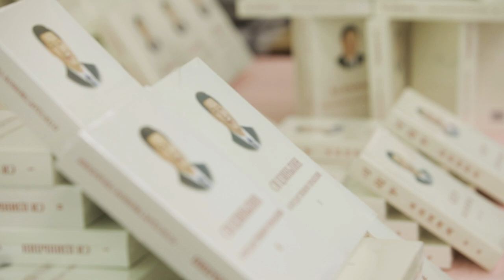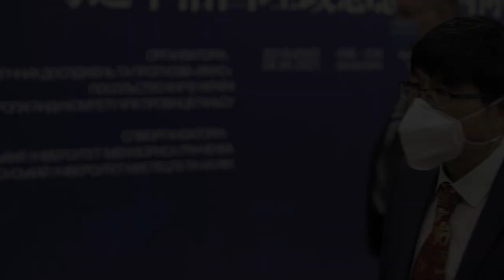У Києві відкрився українсько-китайський форум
країнами невпинно поліпшуються.
На цьому наголосив Надзвичайний та Повноважний Посол КНР в Україні Фань Сяньчжун під час міжнародного українсько-китайського форуму, що проходить у Київському університеті імені Бориса Грінченка.

Міністр Кабінету Міністрів Олег Немчінов також привітав учасників форуму. Він зазначив, що уряд очікує дослідження китайського досвіду державного управління та пропозицій щодо визначення українського шляху за результатами форуму.

Ректор університету імені Грінченка Віктор Огнев’юк своєю чергою поінформував, що в межах форуму планується разом з послом КНР відкрити нові аудиторії класу Конфуція, створені за підтримки штаб-квартири Інституту Конфуція та фінансової підтримки посольства Китаю.